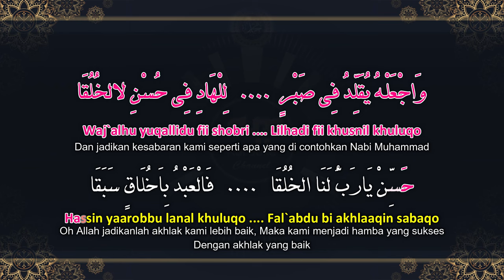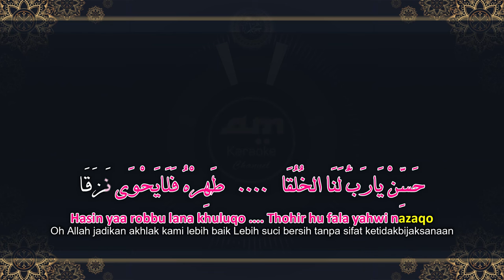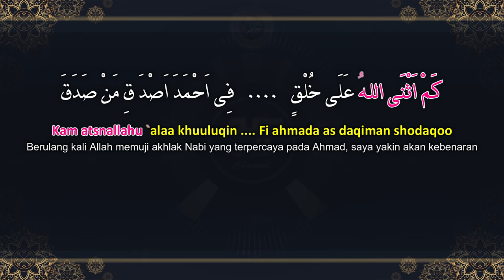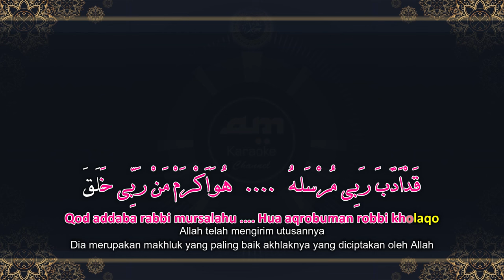Adfaita ( اَضْفَيْتَ ) | KARAOKE LIRIK NADA WANITA / CEWEK | Sholawat Versi Ai Khodijah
Adfaita ( اَضْفَيْتَ )
Sholawat
KARAOKE LIRIK NADA WANITA / CEWEK dengan teks berjalan
Key : D♭m
Tempo : 100
Musik Versi Ai Khodijah
Mohon maaf jika masih banyak kekurangan dan kesalahan,
Semoga kita semua mendapatkan syafaatnya Nabi Muhammad SAW.

Lirik :

اَضْفَيْتَ عَلَى الْحُسْنِ الْعَبْقَا فَالْوَرْدُ تَضَوَّعَ واعْتَنَقَا
حَسِّنْ يَارَبُّ لَنَا الخُلُقَا طَهِرْهُ فَلَايَحْوَى نَزَقَا

Adfaita `alal khusnil `abaqo Falwardu tadhoww'a wa `tanaqo
Hasin yaa robbu lana khuluqo Thohir hu fala yahwi nazaqo

Anda berada dalam posisi kekuatan yang indah
Seperti bunga yang mekar membuka keharuman nya
Oh Allah jadikan akhlak kami lebih baik
Lebih suci bersih tanpa sifat ketidakbijaksanaan

وَاجْعَلْهُ يُقَلِّدُ فِى صَبْرٍ لِلْهَادِ فِى حُسْنِ لالخُلُقَا
حَسِّنْ يَارَبُّ لَنَا الخُلُقَا فَالْعَبْدُ بِاَخُلَاقٍ سَبَقَا

Waj`alhu yuqallidu fii shobri Lilhadi fii khusnil khuluqo
Hassin yaarobbu lanal khuluqo Fal`abdu bi akhlaaqin sabaqo

Dan jadikan kesabaran kami
seperti apa yang di contohkan Nabi Muhammad
Oh Allah jadikanlah akhlak kami lebih baik
Maka kami menjadi hamba yang sukses
Dengan akhlak yang baik

كَمْ اَثْنَى اللهُ عَلَى خُلْقٍ فِى اَحْمَدَ اَصْدَ قِ مَنْ صَدَقَ
قَدْاَدَّبَ رَبِي مُرْسَلهُ هُوَاَكْرَمْ مَنْ رَبِّي خَلَقَ

Kam atsnallahu `alaa khuuluqin Fi ahmada as daqiman shodaqoo
Qod addaba rabbi mursalahu Hua aqrobuman robbi kholaqo

Berulang kali Allah memuji akhlak Nabi yang terpercaya
Pada Ahmad, saya yakin akan kebenaran
Allah telah mengirim utusannya
Dia merupakan makhluk yang paling baik akhlaknya yang diciptakan oleh Allah

هُوَرَحْمَةُاُمَّتِهِ اَبَدًا وَسِرَاجُ انُّوْرِ قَدِئتَلَقَا
خُلُقُ الْقُرْاَنِ شَمِيْلَتُهُ فَضْلُ الرَّمْمَنُ بَهِ رُزِقَا

Beliau memiliki sifat penyayang pada umatnya, selamanya
Dan beliau merupakan sinar yang bersinar indah pada umat manusia
Akhlak sempurna nya adalah akhlak Al-quran
Yang dihadiahkan padanya dari Allah sang Maha Pengasih